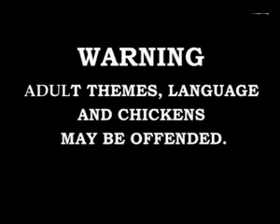the adventures of little boris north melbourne full vid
this is the full vid of the adventures of little boris done by north melbourne